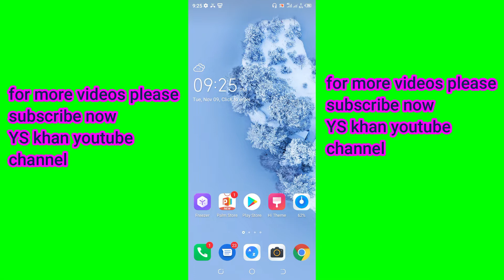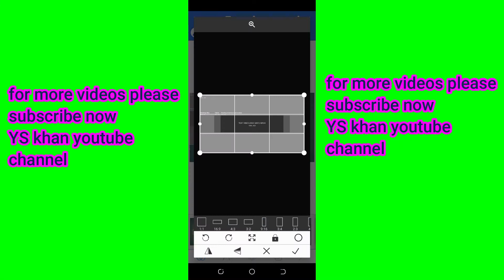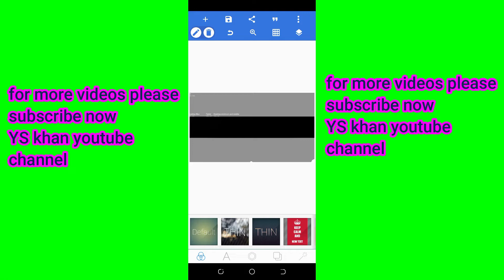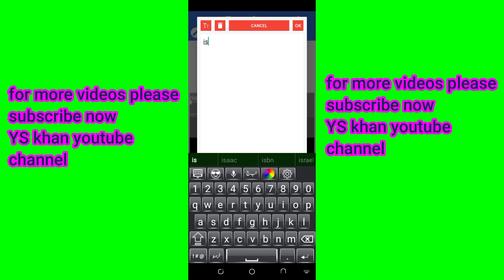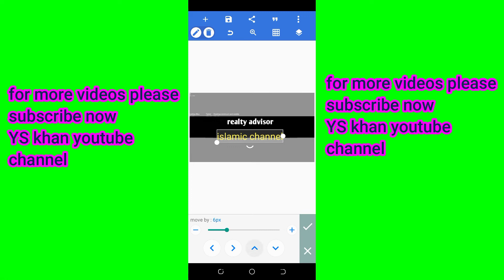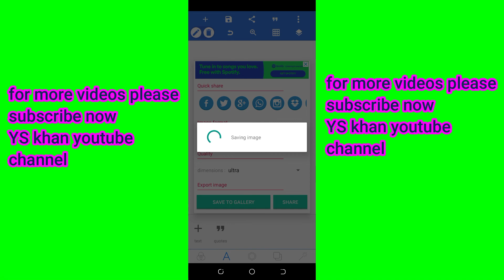how to make professional you tube banner on mobile | youtube banner kaise lagaye | yt course video 2